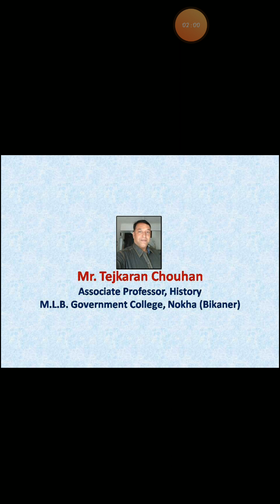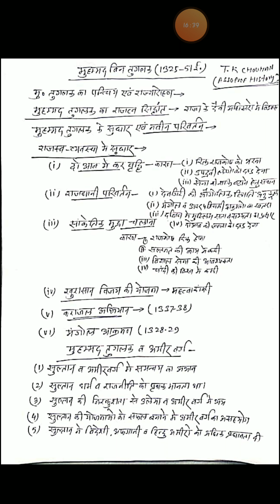बीए-2, मुहम्मद तुगलक़ का मूल्यांकन भाग-3